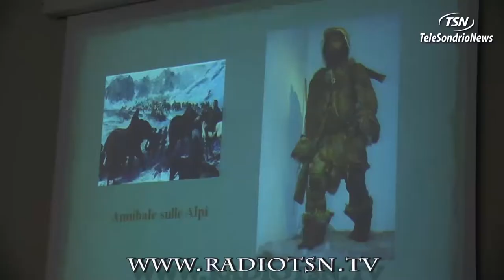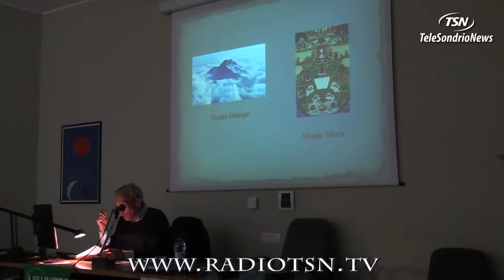L'alpinismo secondo Angelo Schena